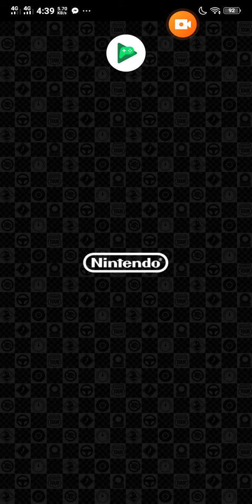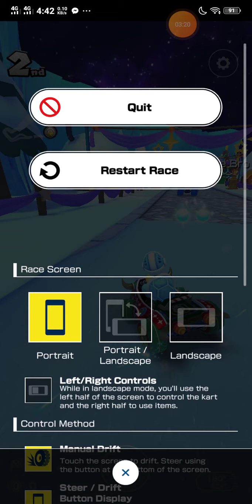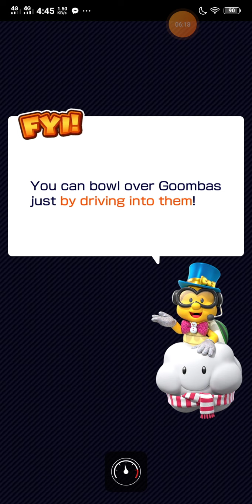Ice bro vs Ice bro in Mario Kart Tour (part 2)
Watch the part 1 for more description